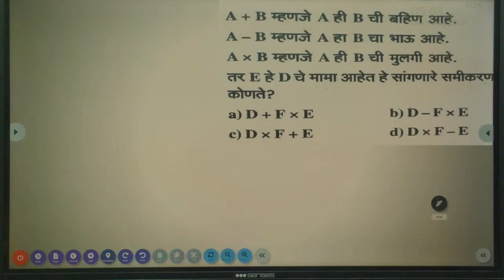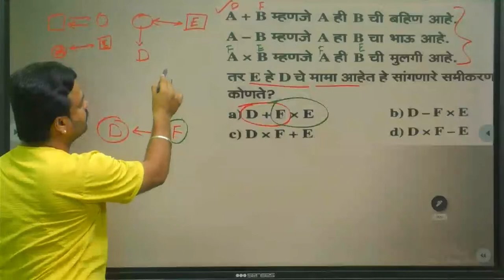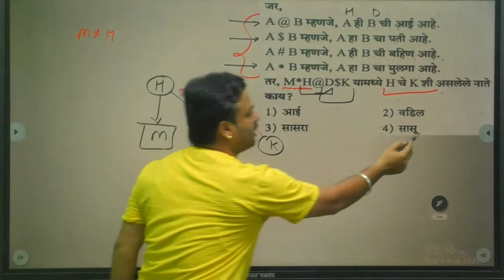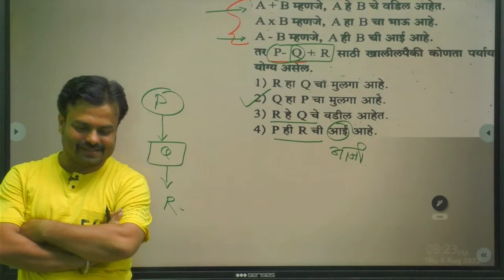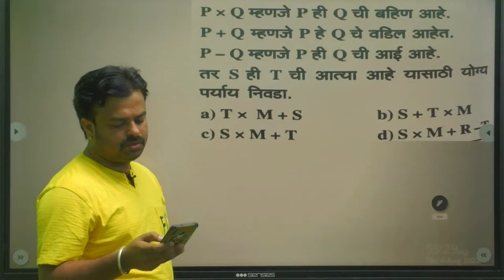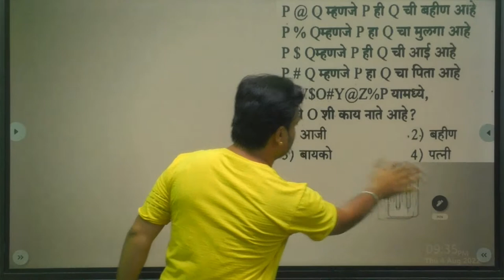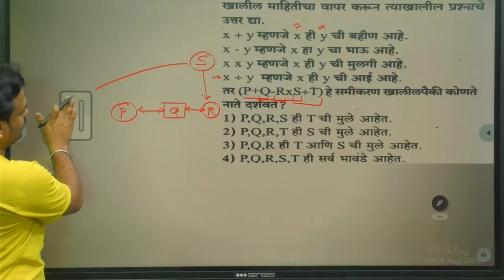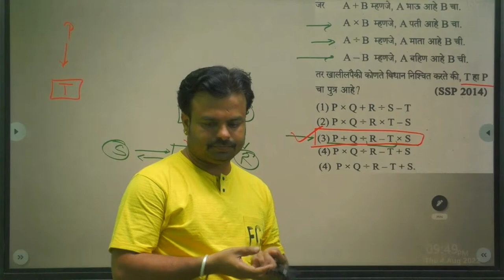BLOOD RELATION | CODING DECODING | Natesambandh